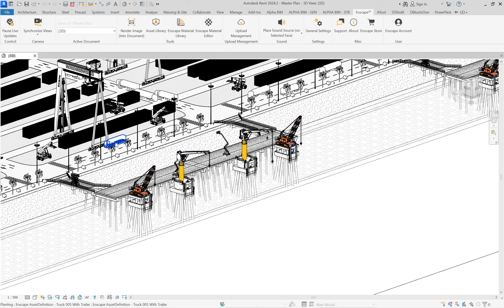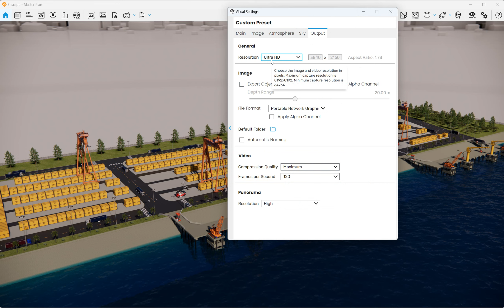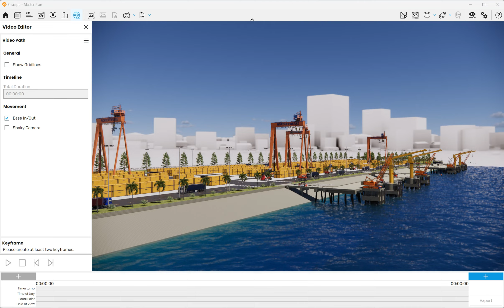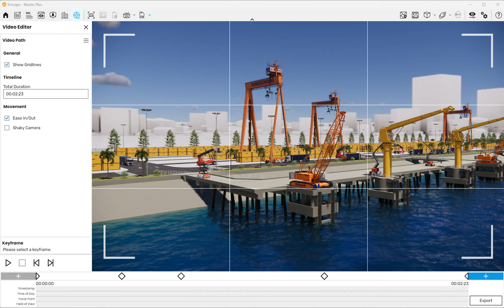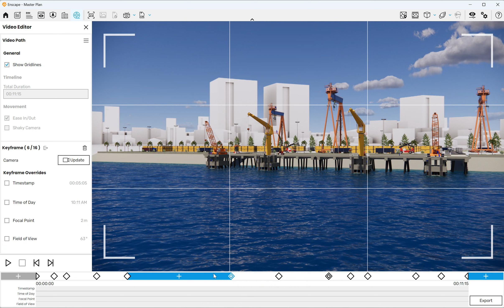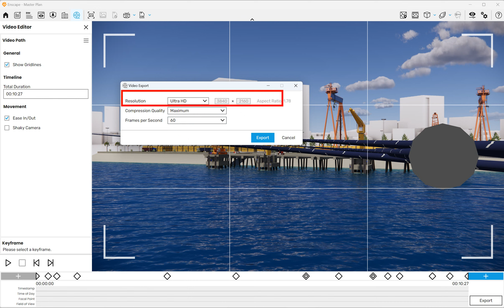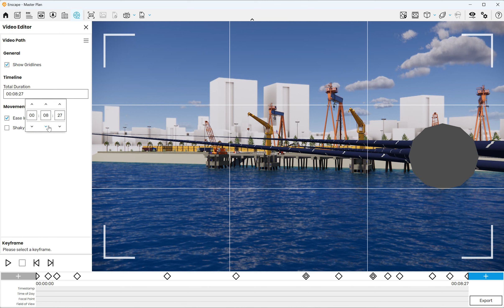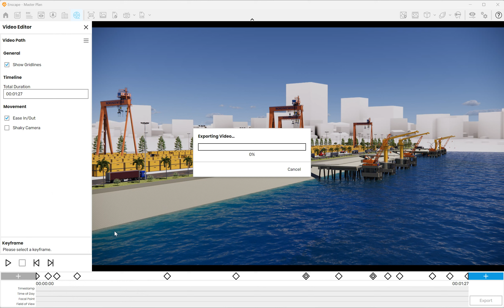Render Videos Enscape